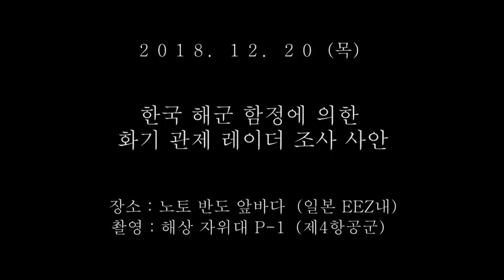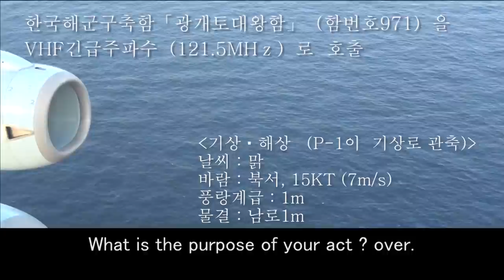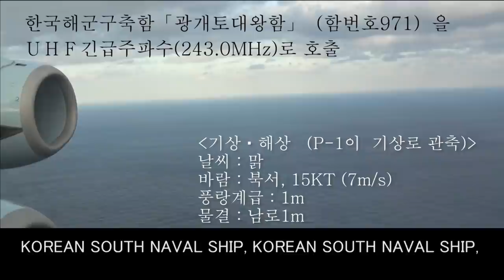한국해군 함정에 의한 화기관제레이더 조사 사안 관련